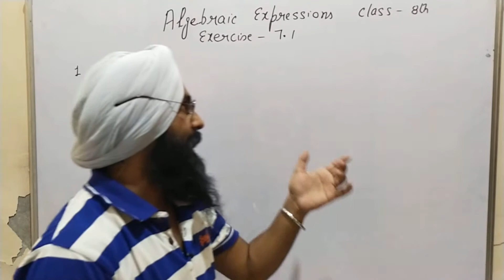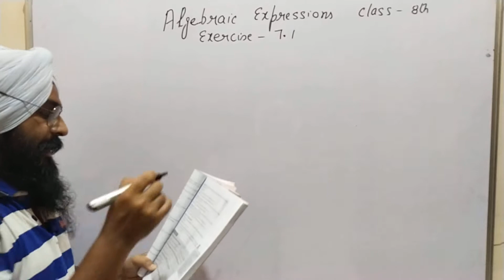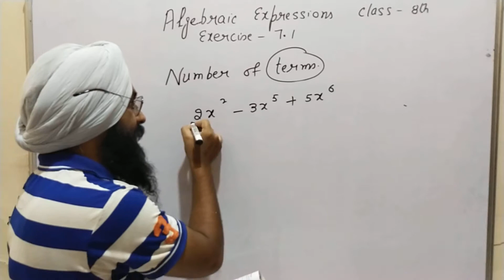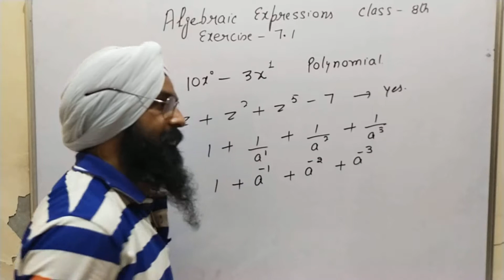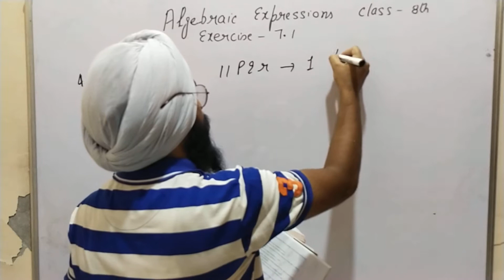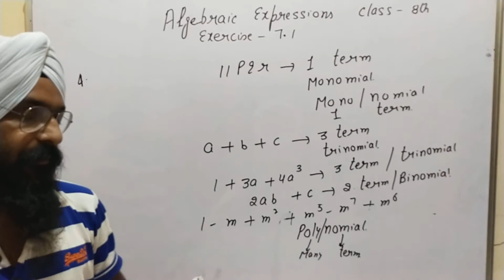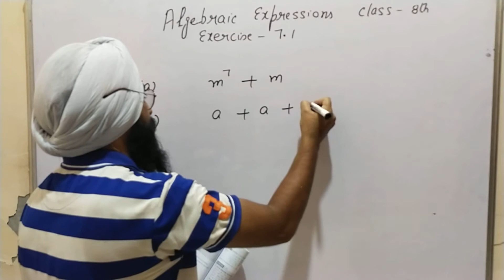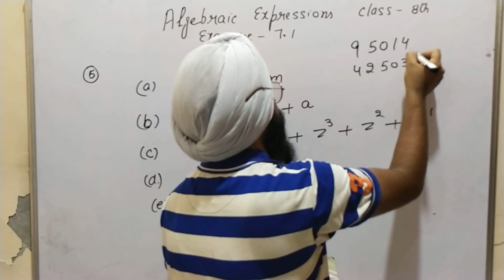algebraic expressions class 8 maths mate||Geetha VR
An algebraic expression in mathematics is an expression which is combination of variables and constants, along with algebraic operators (addition, subtraction, etc.). Expressions are made up of terms.

Term- each part of algebraic expression is separated by + or - is called as term

Like term- terms having same variable with same power

Algebraic expression basic introduction

Linear equation in one variables class 8

Cube and cube root class 8

Square and Square root class 8

Direct and inverse proportion class 8

Visualization the solid shapes class 8